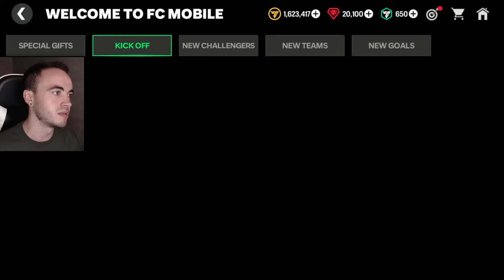Cel Mai Bun CAM De La Inceputul FC Mobile 24